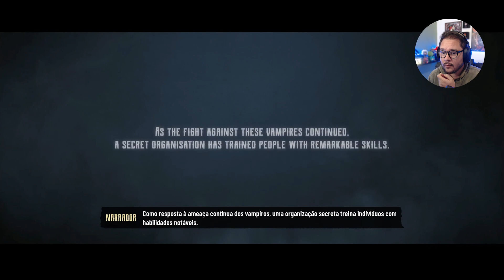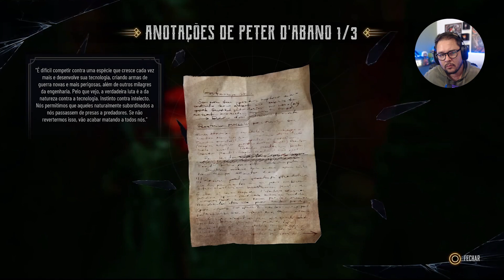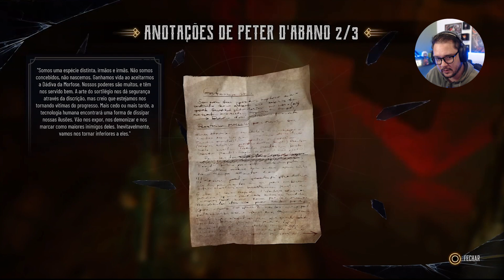JOGANDO EVIL WEST - O INÍCIO da AVENTURA #01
EVIL WEST - O INÍCIO da AVENTURA #01

▶️ Gameplay das nossas lives. Quer assistir ao vivo, clica aí em baixo no link do TikTok e divirta-se!

Evil West é um jogo de tiro em terceira pessoa de 2022 desenvolvido pela Flying Wild Hog e publicado pela Focus Entertainment.